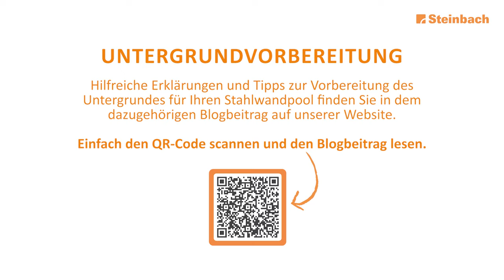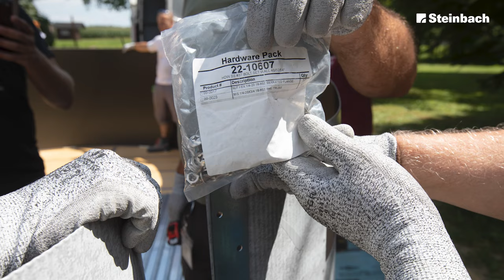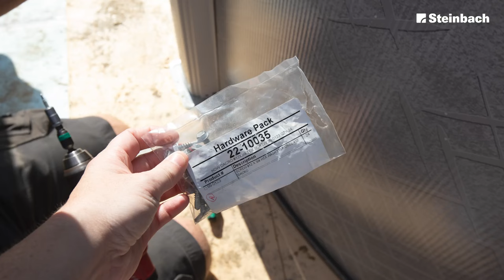Aufbau | Stahlwandpool Grande oval | Steinbach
Wie Sie den Stahlwandpool Grande oval ganz einfach zuhause im Garten aufbauen, erfahren Sie im Video.
Hilfreiche Erklärungen und Tipps zur Vorbereitung des Untergrundes für Ihren Stahlwandpool finden Sie in dem dazugehörigen Blogbeitrag auf unserer Webseite